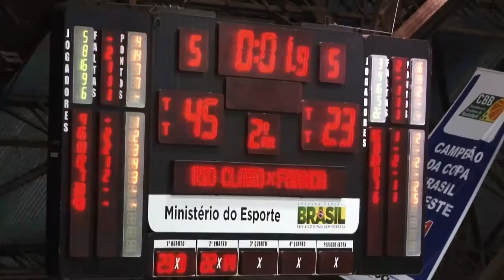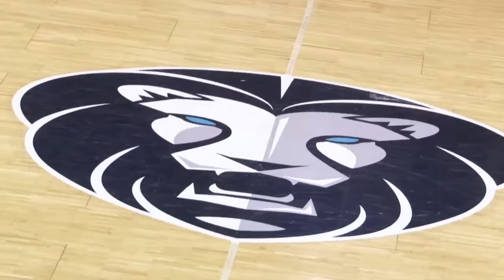Rio Claro reencontra a vitória e bate Franca no NBB 8